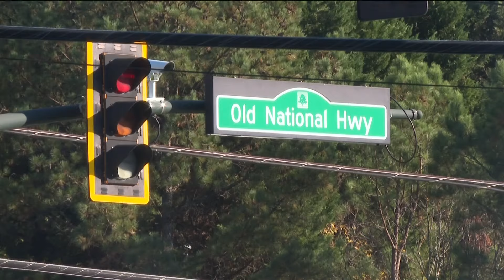Newly elected South Fulton councilwoman focuses on 'troubled' condo complex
Keosha Bell is focused on working with police on the issues at Camelot Condominiums.